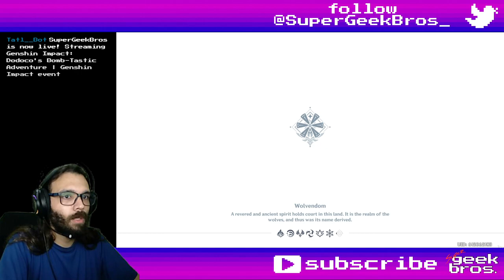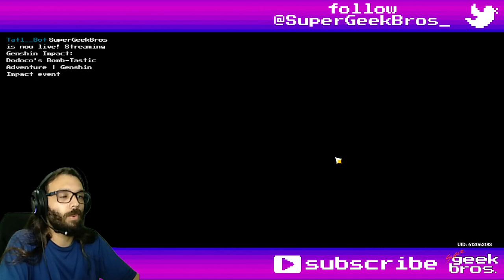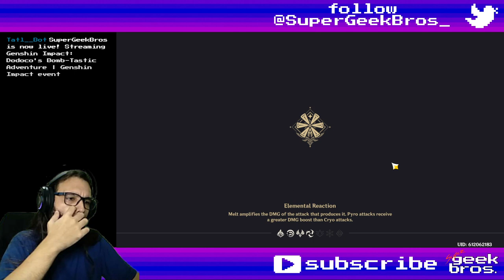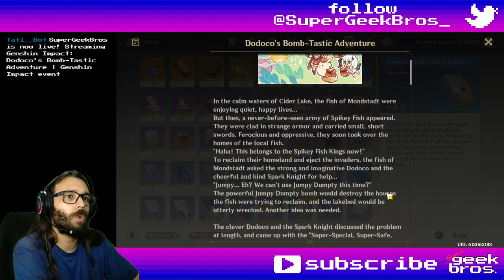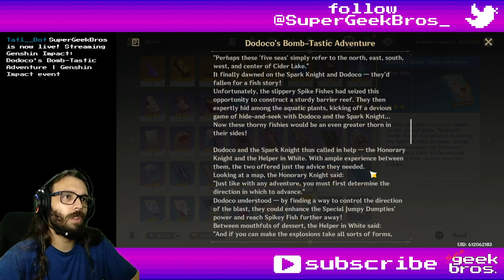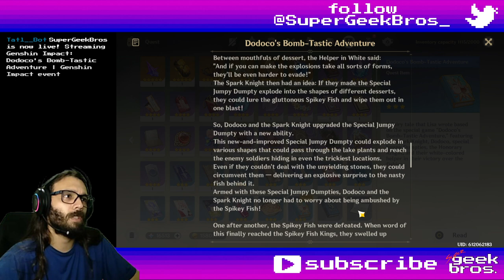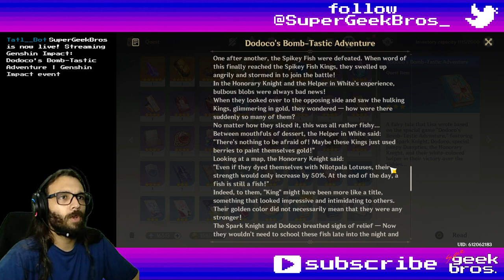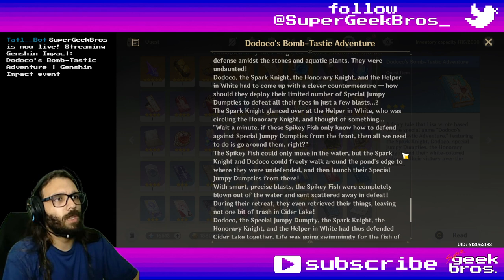Dodoco's Bomb-Tastic Adventure | Genshin Impact event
Title: Dodoco's Bomb-Tastic Adventure | Genshin Impact event